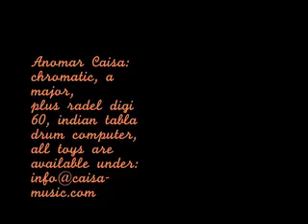Anomar Caisa with Indian Drum Computer DIgi 60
Anomar Caisa chromatic, a major, with indian drum Computer, Radel digi 60, all toys are available under: